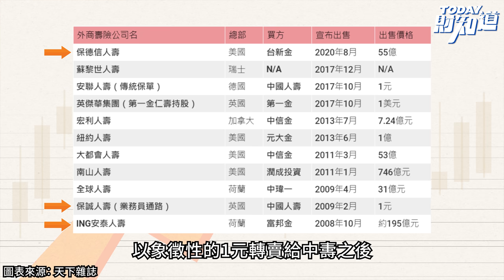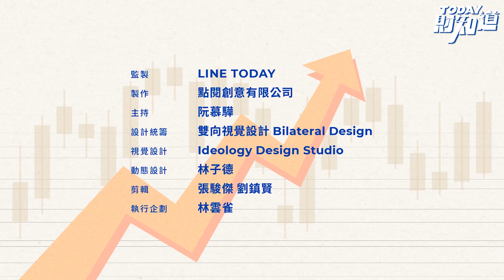外商逃之夭夭...不要的生意 本土集團為何當寶貝捧著？ | TODAY財知道 | LINE TODAY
來台深耕一甲子的花旗銀行，喊賣消金業務，到全聯吃下法商歐尚和潤泰集團的大潤發96%持股，一時之間，外商服務業撤離台灣的氣氛濃厚，媒體和業界都在打探為什麼？消費者和相關從業員工則是關心自身的權益會不會受到影響？

事實上，外商服務業一場撤離台灣的劇本早就開演，從麥當勞到外商保險公司，紛紛打退堂鼓！撤離背後的原因和結構面雖然各不相同，但相同的是，這些外商都不願意再在台灣砸錢。至於吃下外商股權的本地老闆們，又都在打什麼算盤呢？